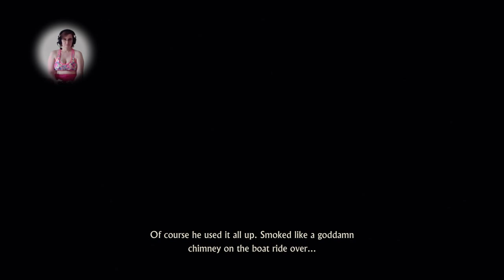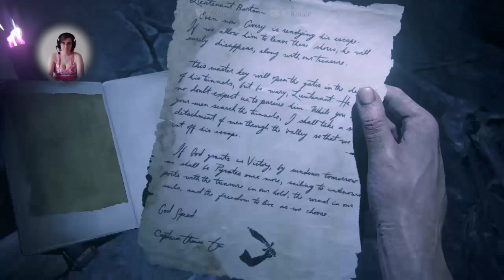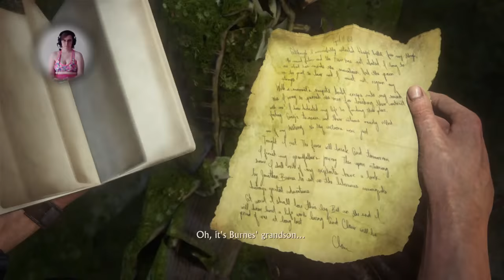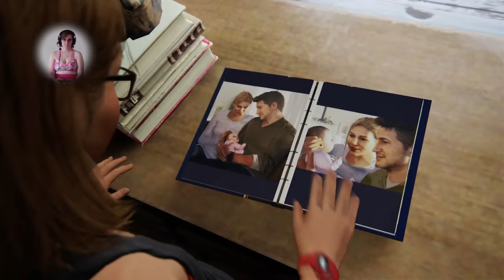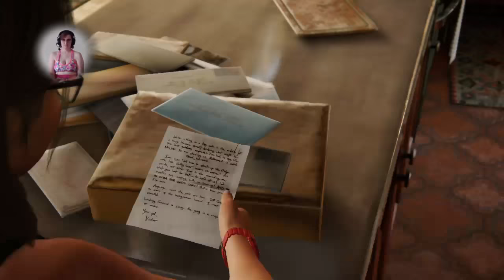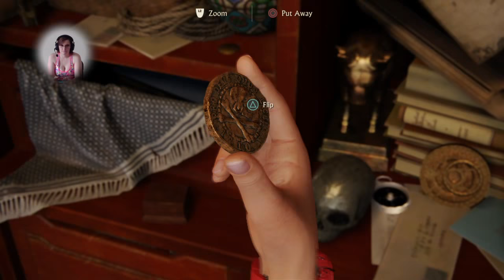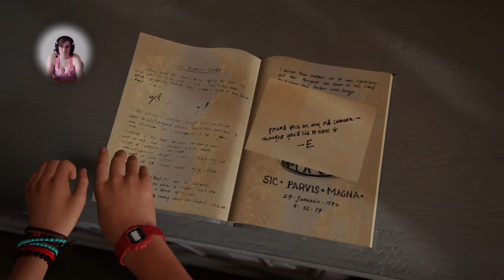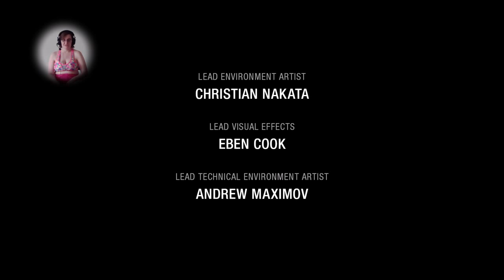Let's Play Uncharted 4: A Thief's End #7 (Squealer #12)